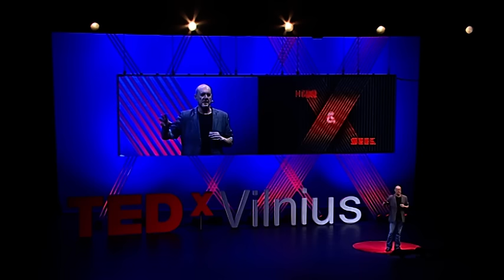A Perspective on Zoos | Andreas Kaufmann | TEDxVilnius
Andreas has loved animals and nature since his early childhood, which he spent near the lowland forests, surrounded by farm animals and pets.
But the zoos… he did not like them. So what turned him into taking a job… at a zoo?
Andreas has been actively involved with wild animals, wildlife conservation, and zoos on a professional basis since the late 1980s, before given the chance to turn an unremarkable wildlife park into one of Austria‘s major zoological facilities in the mid-1990s.
In his talk Andreas shares perspectives on what makes the zoos a really excellent ones.

Andreas is a wildlife biologist and certified consultant for organic farming and forestry. For several years, he represented Austria at meetings of the Convention on International Trade in Endangered Species (CITES), leading the development of the CITES guidelines for the non-air transport of live wild animals and plants. Andreas currently represents the World Association of Zoos and Aquariums on the Advisory Panel of the International Air Transport Association's Live Animals and Perishables Board, and is a member of the Austrian National Animal Protection Council, where he chairs the Wildlife & Zoo Working Group.